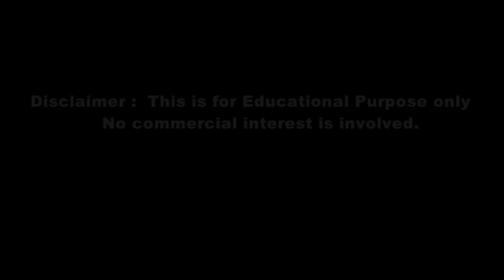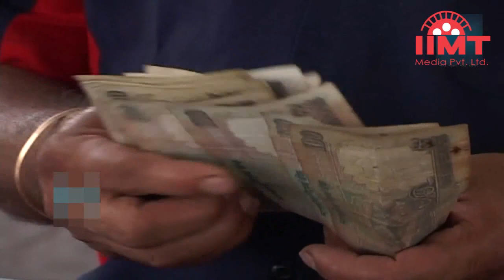News Live 07-Sep-2018 || IIMT Media || 'बिग बॉस' के घर का मेहमान बनेंगे क्रिकेटर श्रीसंत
जनधन खाताधारकों के लिए मोदी सरकार ने बढ़ाई ओवरड्राफ्ट की सुविधा
केंद्र सरकार ने प्रधानमंत्री जनधन योजना को अनिश्चित काल तक के लिए जारी रखने को मंजूरी दी है. साथ ही, इसके दायरे में विस्तार करते हुए दुर्घटना बीमा को दोगुना और उम्र की सीमा में पांच साल की छूट दी गई है. सरकार ने कहा कि दरअसल, यह विस्तार राष्ट्रीय वित्त समावेशन मिशन, प्रधानमंत्री जनधन योजना में किया गया है.
जम्मू-कश्मीर के पुलिस प्रमुख बदले गए, दिलबाग सिंह को सौंपा अतिरिक्त प्रभार
जम्मू-कश्मीर के पुलिस प्रमुख एसपी वैद्य को बृहस्पतिवार देर रात उनके पद से हटा दिया गया. पुलिस महानिदेशक (कारागार) दिलबाग सिंह को राज्य के पुलिस प्रमुख का अतिरिक्त प्रभार सौंपा गया है. एक आधिकारिक आदेश में उक्त बात कही गई है. गृह विभाग के प्रधान सचिव द्वारा आदेश में कहा गया है कि 1986 बैच के आईपीएस अधिकारी वैद्य का तबादला यातायात आयुक्त के पद पर किया गया है.
अमेरिका से भारत का 'कॉमकासा' करार
भारत और अमेरिका ने नई रक्षा संधि (कॉमकासा) पर हस्ताक्षर कर दिए हैं जो दोनों देशों को सबसे मजबूत रक्षा सहयोगी देश के तौर पर स्थापित करेगा। इस समझौते के बाद अमेरिका के लिए भारत का महत्व एक नाटो देश की तरह हो गया है। भारत से पहले जापान और ऑस्ट्रेलिया के साथ ही इस तरह का समझौता अमेरिका ने किया है। सनद रहे कि एक दशक पहले तक भारत-अमेरिका के बीच बेहद कम रक्षा सहयोग होता था। लेकिन अब सालाना 10 अरब डॉलर के उपकरण खरीदे जा रहे हैं। इनका आकार आने वाले दिनों में और तेजी से बढ़ सकता है।

रिकॉर्ड ऊंचाई पर पहुंचे डीजल-पेट्रोल के दाम, कांग्रेस ने 10 सितंबर को बुलाया भारत बंद
अंतरराष्ट्रीय स्तर पर कच्चे तेल की कीमतों में तेजी आ रही है. इसके अलावा रुपये में जारी गिरावट का असर भी ईंधन की कीमतों पर देखने को मिल रहा है. पेट्रोल और डीजल की कीमतों में बढ़ोत्तरी और रुपये की गिरती कीमत को लेकर कांगेस ने 10 सितंबर को भारत बंद का बुलाया है। कच्चे तेल की कीमतों में उछाल से देश में पेट्रोल और डीजल के दाम बढ़कर नये उच्चतम स्तर पर पहुंच गये। दिल्ली में पेट्रोल की कीमत 80 रुपये और मुंबई में 87 रुपये प्रति लीटर के करीब पहुंच गई।
सृजन घोटाले में बिहार के डिप्टी CM सुशील मोदी की बहन के यहां इनकम टैक्स के छापे
बिहार के भागलपुर में हुए सृजन घोटाले से जुड़े मसले में इनकम टैक्स विभाग ने छापेमारी की. IT विभाग ने पटना में उपमुख्यमंत्री सुशील मोदी की चचेरी बहन रेखा मोदी के दफ्तर पर छापे मारे की. इनकम टैक्स के अलावा इस छापेमारी में बिहार पुलिस की टीम भी मौजूद है. बता दें कि राज्य के पूर्व उपमुख्यमंत्री तेजस्वी यादव ने लगातार सुशील मोदी पर इस घोटाले में सम्मिलित होने का आरोप लगाए थे.
अनशन पर बैठे हार्दिक पटेल ने जल भी त्यागा, कांग्रेस ने भी दी उपवास की धमकी
आरक्षण व किसानों की कर्ज माफी की मांग को लेकर 13 दिन से अनशन कर रहे हार्दिक पटेल ने सरकार को बातचीत के लिए दिए 24 घंटे के अल्टीमेटम की मियाद पूरी होने के बाद जल का भी त्याग कर दिया है। पाटीदार आरक्षण आंदोलन समिति के प्रवक्ता मनोज पनारा ने कहा कि गुजरात का किसान बीते 25 साल से भाजपा को वोट देता आ रहा है। उस पर करीब 52 हजार करोड़ का कर्ज है जिसे माफ किया जाना चाहिए।
समलैंगिकता अब अपराध नहीं, सुप्रीम कोर्ट का ऐतिहासिक फैसला
IPCC की धारा 377 को सुप्रीम कोर्ट ने आखिरकार रद्द कर दिया है। दो वयस्कों के बीच आपसी सहमति से बनाए गए समलैंगिक सबंधों को अपराध मानने वाली इस धारा को अब ख़ारिज किया जा चूका है। सुप्रीम कोर्ट ने यह फैसला सुनाते हुए कहा है कि लोगों को अब अपनी सोच बदलनी होगी। समलैंगिक लोगों को अब समाज में सम्मान के साथ जीने का अधिकार है। सुप्रीम कोर्ट के इस ऐतिहासिक फैसले पर आम जनता के साथ साथ बॉलीवुड इंडस्ट्री भी बेहद खुश नज़र आ रही है।
एयरटेल पेमेंट्स बैंक की नई पहल, बिना कार्ड ATM से निकालें पैसे
एयरटेल पेमेंट्स बैंक के ग्राहक देश में कुछ चुनिंदा एटीएम मशीनों से बिना कार्ड के नकदी निकाल सकते हैं. इंस्टेंट मनी ट्रांसफर प्रौद्योगिकी (आईएमटी) का उपयोग करके यह भुगतान किया जाएगा. आईएमटी दुनिया का सबसे बड़ा कार्ड रहित नकदी एटीएम नेटवर्क है और इसका निर्माण एमपे पेमेंट सिस्टम्स इंडिया प्राइवेट लिमिटेड द्वारा किया गया है. एयरटेल की मानें तो एयरटेल पेमेंट्स बैंक के ग्राहकों को इस साल के अंत तक यह सुविधा 1,00,000 लाख एटीएम पर मिलेगी.
'बिग बॉस' के घर का मेहमान बनेंगे क्रिकेटर श्रीसंत, होगा सच से सामना
भारत के सबसे पॉपुलर TV रिएलिटी शो बिग बॉस का 12वां सीजन जल्दी ही दस्तक देने वाला है. इस शो का हिस्सा बनने वाले सेलिब्रिटीज के नाम धीरे धीरे सामने भी आ रहे हैं. इन्हीं सेलिब्रिटीज में से एक नाम टीम इंडिया के एक क्रिकेटर का भी है. भारतीय क्रिकेट में केरल एक्सप्रेस के नाम से मशहूर इस क्रिकेटर का नाम एस. श्रीसंत है. श्रीसंत टीम इंडिया के लिए बतौर तेज गेंदबाज खेल चुके हैं. साल 2013 में IPL स्पॉट फिक्सिंग कांड में नाम आने के बाद उन पर BCCI ने बैन लगा दिया था
निशानेबाज सौरभ चौधरी ने जूनियर वर्ल्ड चैम्पियनशिप में जीता गोल्ड, विश्व रिकॉर्ड तोड़ा
हाल ही में संपन्न हुआ एशियाई खेलों में गोल्ड मेडल जीतने वाले सौरभ चौधरी ने एक बार फिर कमाल का प्रदर्शन किया है। इस बार उन्होंने 52वें आईएसएसएफ शूटिंग वर्ल्ड चैम्पियनशिप में 10 मीटर एयर पिस्टल जूनियर पुरुष स्पर्धा में गोल्ड मेडल जीता है। चैंग्वां में हो रही इस चैम्पियनशिप में सौरभ ने जूनियर वर्ग में 245.5 अंकों के साथ जूनियर वर्ल्ड रिकॉर्ड भी तोड़ दिया।